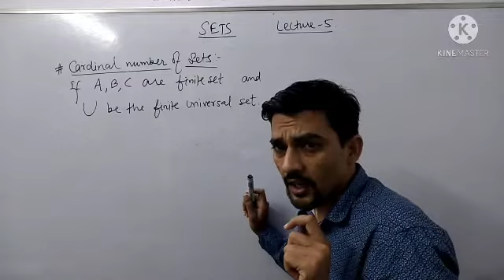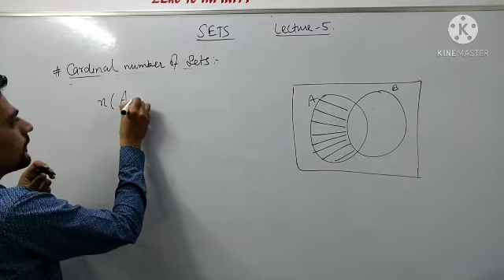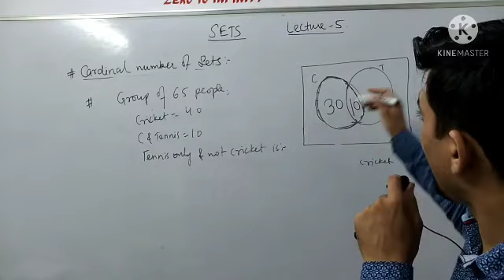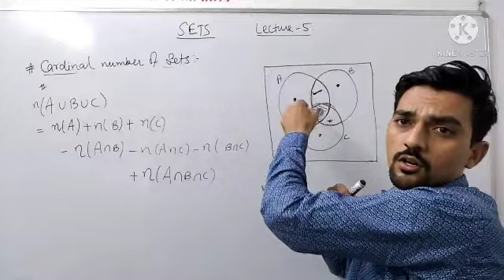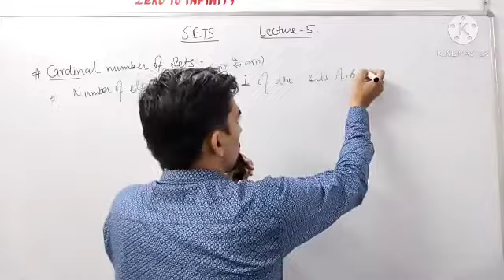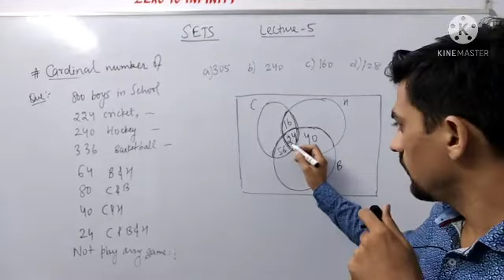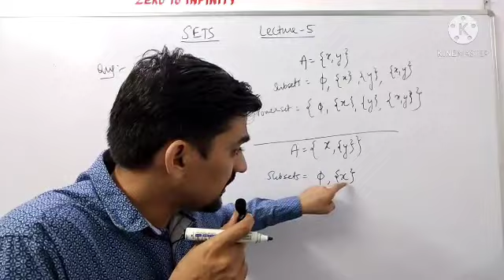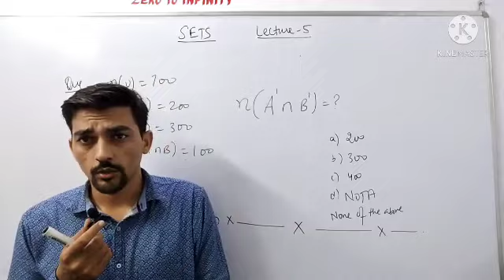Lecture-5 | Cardinal number of Sets | Class-11 | IIT-JEE